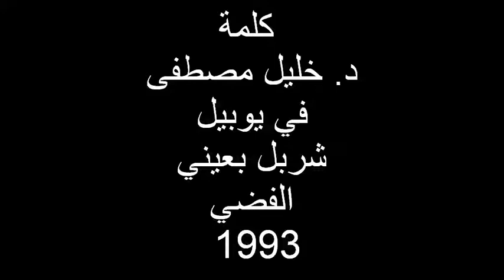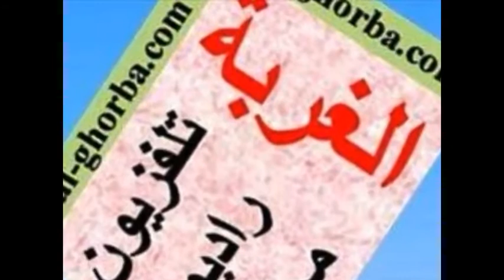كلمة الدكتور خليل مصطفى في يوبيل شربل بعيني الفضي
كلمة الدكتور خليل مصطفى في يوبيل شربل بعيني الفضي 1993